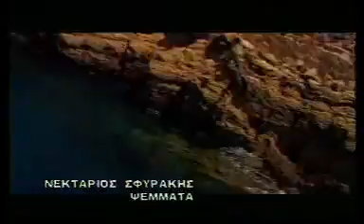psemmata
sfirakis nektarios-nektarios sfyrakis